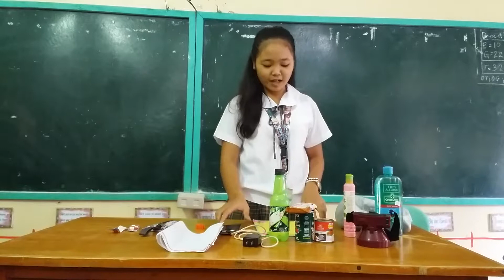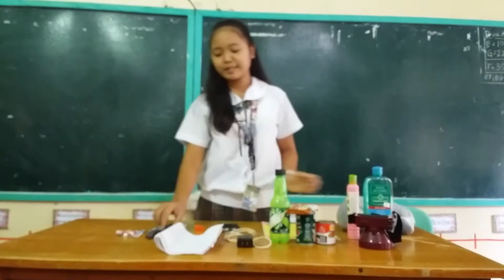Ailene Alboro | Science 10 | Unit I Module 1 Performance Task - Family Emergency Kit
The goal is to help the family prepare for an impending emergency. The task is to prepare an emergency kit for the whole family. The students are the one who will decide on what items should be in their family emergency kit.

This activity is to raise awareness to students since our country (Philippines) is susceptible to different disasters such as earthquakes, volcanic eruptions, and tsunamis.

Therefore this task is a must to prepare and ensure safety and survival when these disasters strike.

Reference:
Science 10 Learner's Material page 33
(DepEd K-12 Curriculum)

Adviser:

IRVIN N. ECALNIR
Teacher I
Lauis National High School
Schools Division of Zambales
Region III/ Central Luzon
Philippines